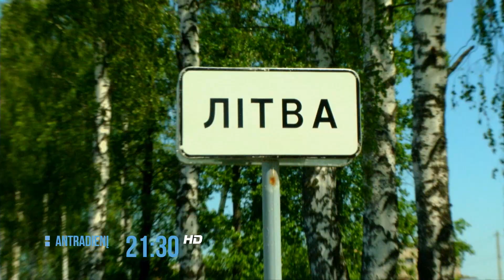Nacionalinė ekspedicija - 2016 09 27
Idealios Lietuvos paieškos Baltarusijos glūduomoje - ką atras Nacionalinės ekspedicijos įgula, ir kuo baigsis jų susidūrimas su ginkluotais kariais? "Nacionalinė ekspedicija. Nemunu per Lietuvą" - kiekvieną antradienį, 21:30, tik per LRT televiziją!